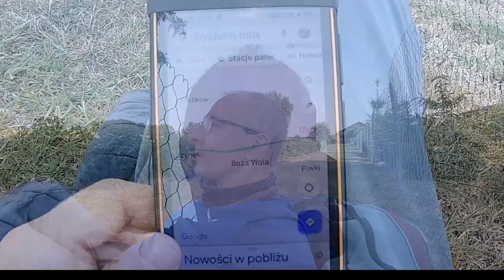xc ŁĘKI - BOŻA WOLA - trudne latanie w gorącej zupie 06 2023